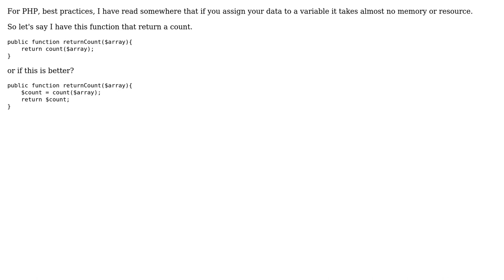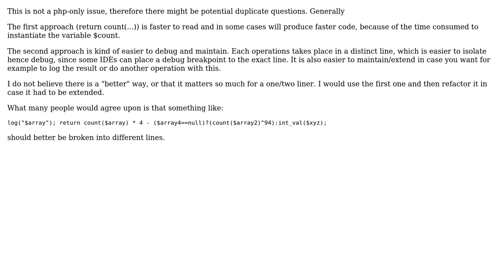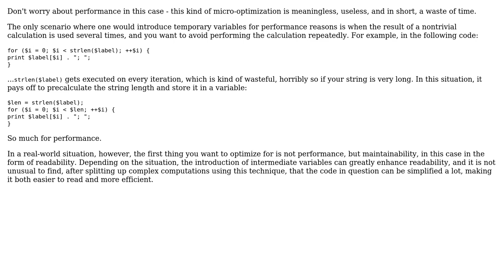Software Engineering: PHP best practice in return values (3 Solutions!!)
Software Engineering: PHP best practice in return values

With thanks & praise to God, and with thanks to the many people who have made this project possible! | Content (except music & images) licensed under CC BY-SA | Music | Images & others | With thanks to user tdammers user MCHam user IROEGBU user gnat user Dimitrios Mistriotis and the Stack Exchange Network Trademarks are property of their respective owners. You are responsible for your own actions.